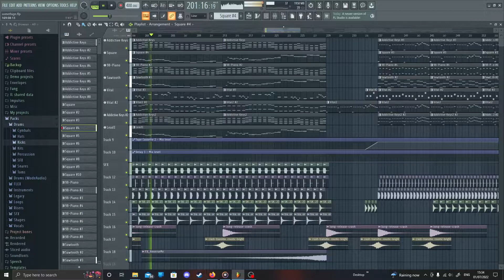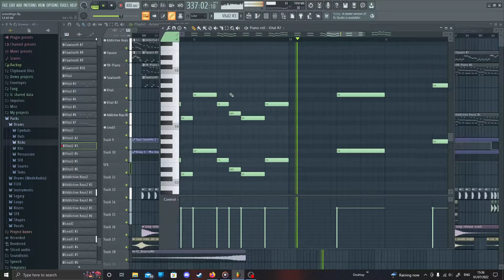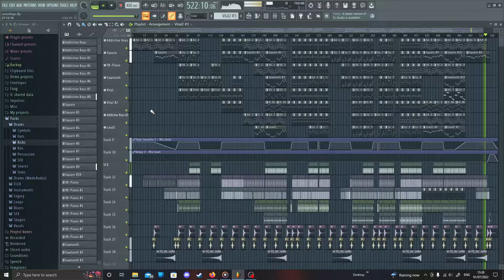Triadulate - Minus Sarah's Theme: Insider Look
so minus sarah is a minus version of sarah from fnf bad dreams
and as a composer for said mod i say you GO AND GET READY TO PLAY IT WHEN IT RELEASES

also still scheduled uploads